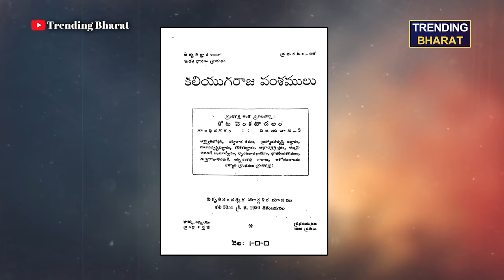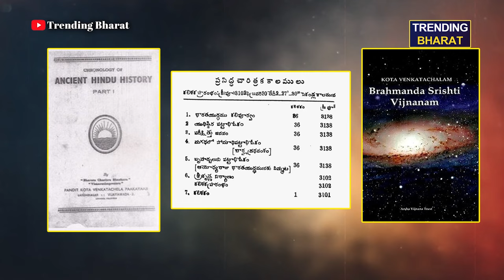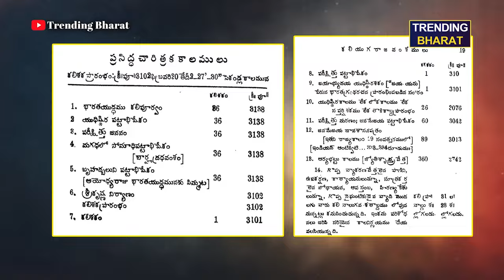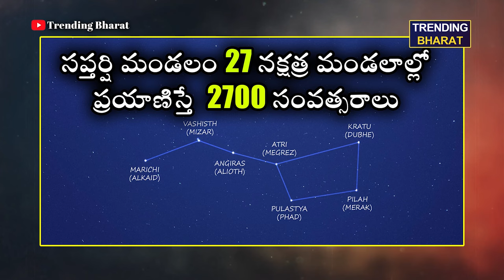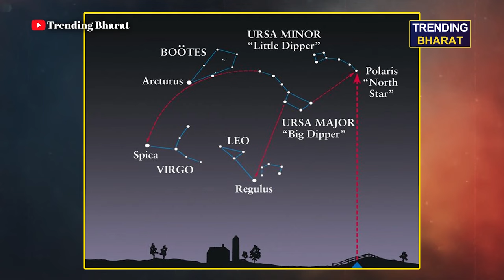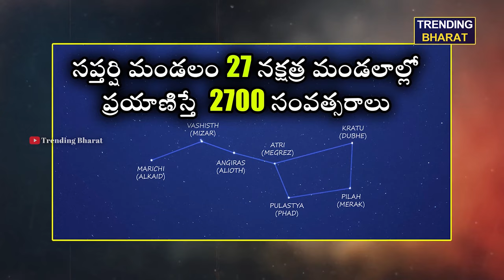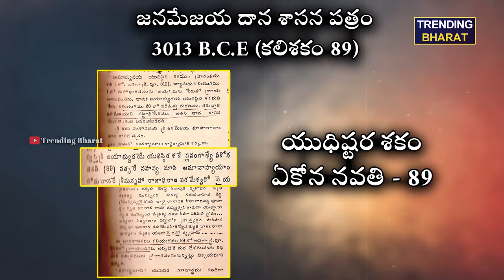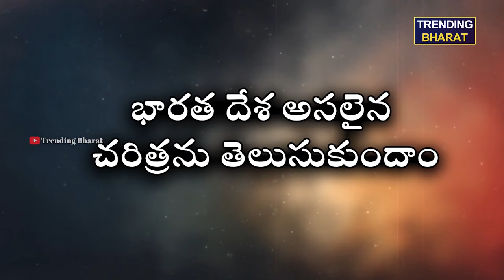హిస్టరీని లెక్కించే అసలైన టైమ్‌ మెషీన్‌ ఇదే | indian history shocking facts | Trending bharat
Also Watch

మన హిస్టరీలో 1500 ఏళ్లు మాయం చేశారా,